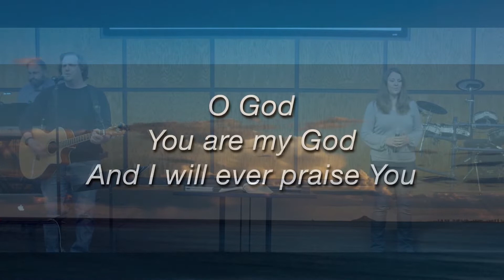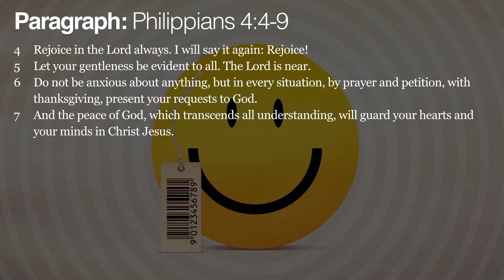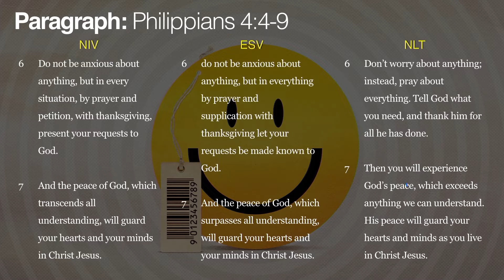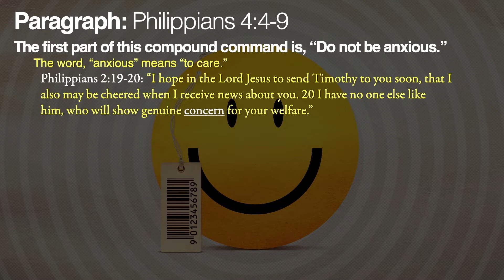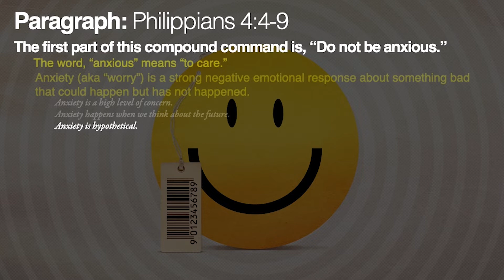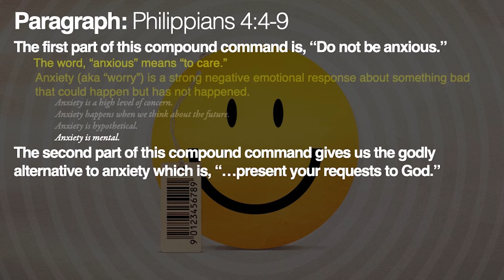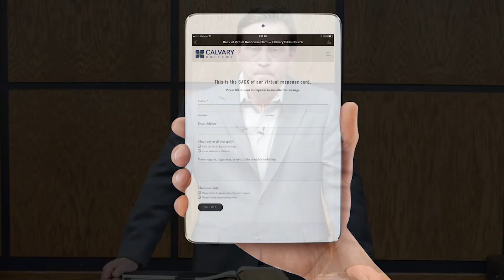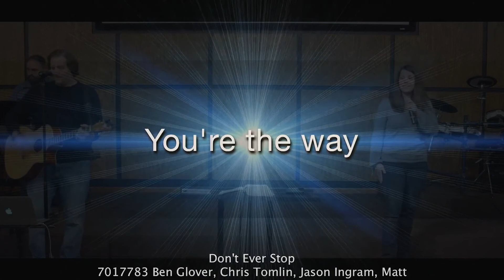Philippians 4:4-9 Session 32 A Better Brand of Happiness: A study of Philippians, May 17th, 2020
A Better Brand of Happiness: A study of Philippians

4 Rejoice in the Lord always. I will say it again: Rejoice!

5 Let your gentleness be evident to all. The Lord is near.

6 Do not be anxious about anything, but in every situation, by prayer and petition, with thanksgiving, present your requests to God.

7 And the peace of God, which transcends all understanding, will guard your hearts and your minds in Christ Jesus.

8 Finally, brothers and sisters, whatever is true, whatever is noble, whatever is right, whatever is pure, whatever is lovely, whatever is admirable—if anything is excellent or praiseworthy—think about such things.

9 Whatever you have learned or received or heard from me, or seen in me—put it into practice. And the God of peace will be with you.